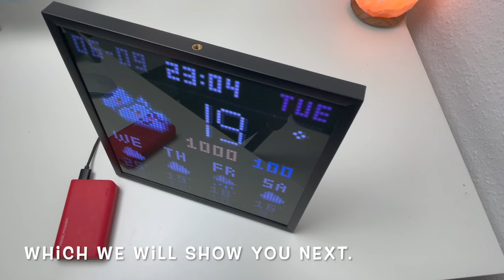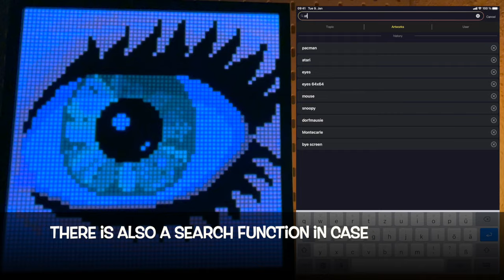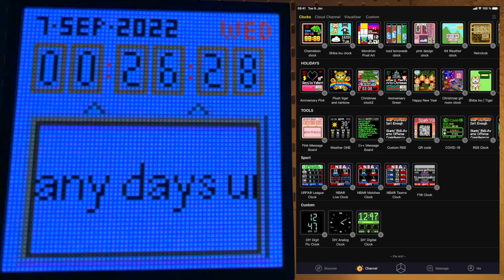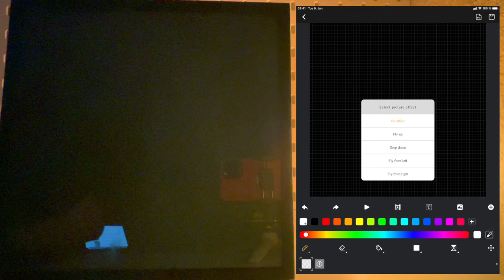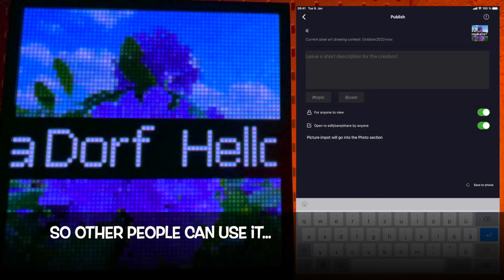Dumpster Diving (Germany) : Divoom Pixoo-64 RAFFLE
Divoom.com is specialized in selling Pixel Art Displays, Bluetooth Speakers and other stylish gadgets and they have a big community of netizens who actively contribute an endless amount of free Pixel Art to their library.

For more inormation about the Pixoo-64 and how to purchase, please check out their product

We will then select one of the correct answers with a random comment picker and announce the winner afterwards who needs to get in contact with us in the comment section of this video.

edit :  winner : Florence Dela Cruz